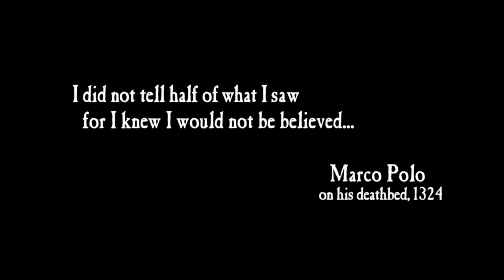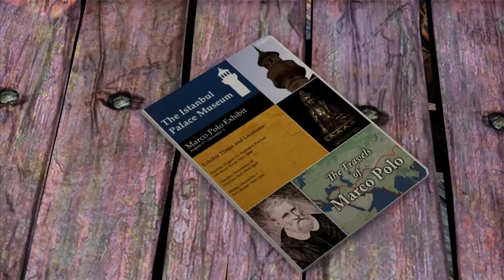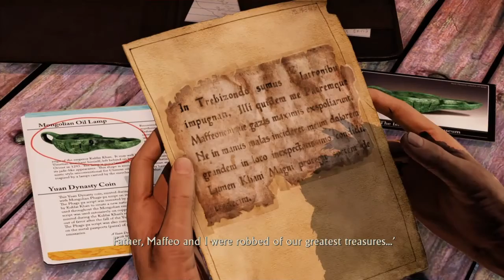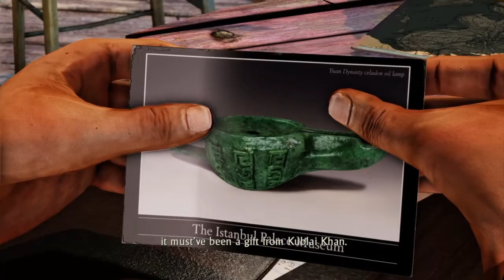Uncharted 2 Among Thieves gameplay part 1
Finish with Uncharted 1 now It's time for Uncharted 2 Among thieves this is my gameplay part 1